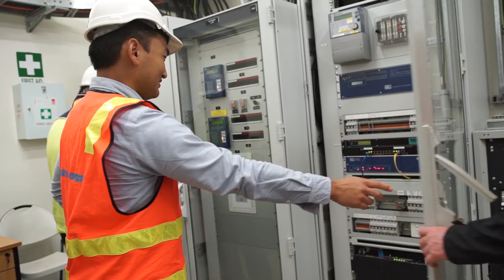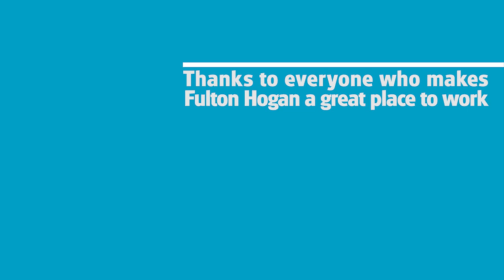Why we work at Fulton Hogan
Some of our New Zealand and Australian team tell us why they work for Fulton Hogan. Interested in joining us?